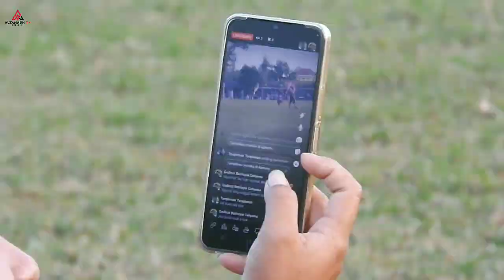SEPAK BOLA ANTAR RW DESA SIDAURIP - RW 003 VS RW 007